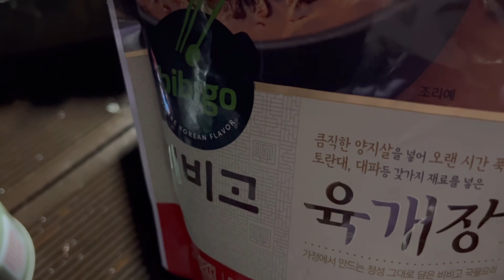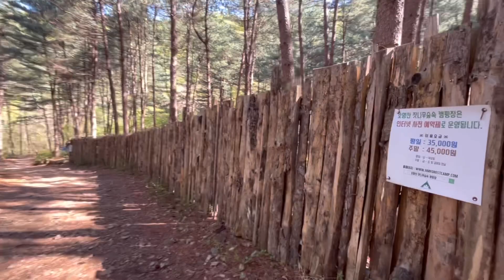혼자서 백패킹하기 딱 좋아~!/ 너무 조용해서 백패킹ASMR/ 잣막걸리에 취하는 밤/ 호명산잣나무숲속캠핑장#solobackpacking#솔로캠핑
살구님들!!
호명산 잣나무숲속 캠핑장으로 백패킹 다녀왔습니다
왜 백패킹 하시는 분들이 호잣캠호잣캠 하시는 지 알게되었어요~☺️
고요한 숲속에서 말없이 힐링하고 왔어요
그럼 즐거운 시청 되세요~💕

혼자 휴대폰으로 촬영하고 편집하고 있습니다.

영상과 음질이 고르지 못한 점은 양해부탁드립니다.🥲